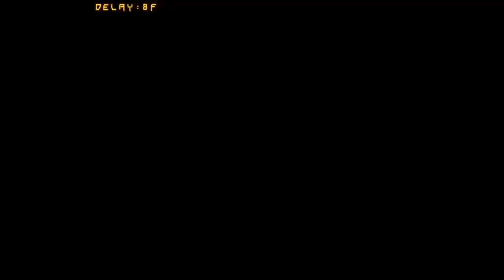Guilty Gear Xrd -Revelator- Jam Vs Ramlethal